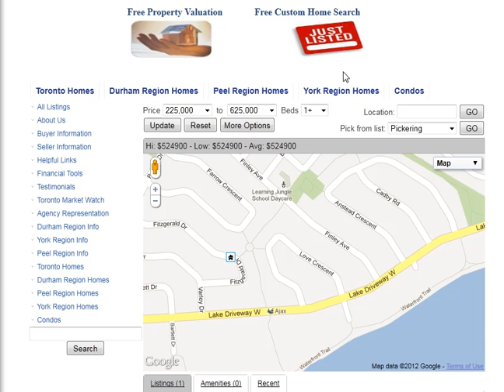Love Crescent Ajax